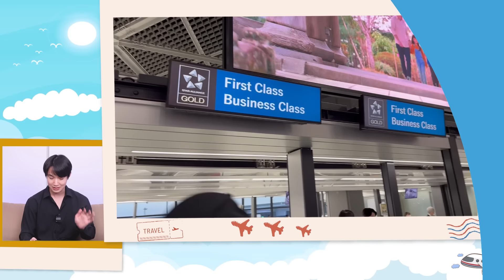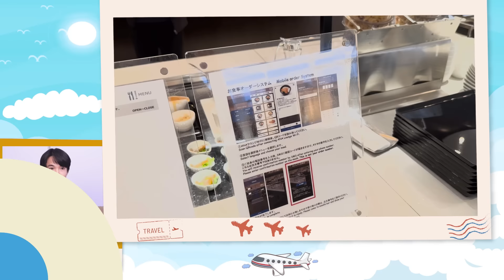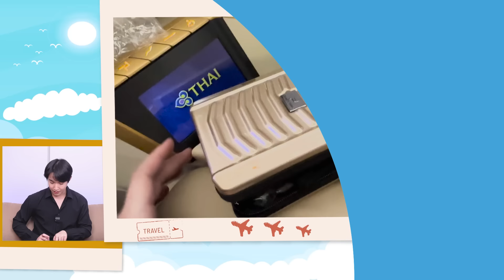รีวิวนั่ง First Class TG677 ญี่ปุ่น (นาริตะ) -กรุงเทพฯ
รีวิวแบบละเอียดยิบการนั่ง First Class TG677 บอกเลยว่าละเอียดกว่านี้ไม่มีอีกแล้ว ได้ความพิเศษอะไรบ้าง อาหารหรูหราจริงไหม ความสะดวกสบายสมราคาหรือไม่ ไปดูกันครับ